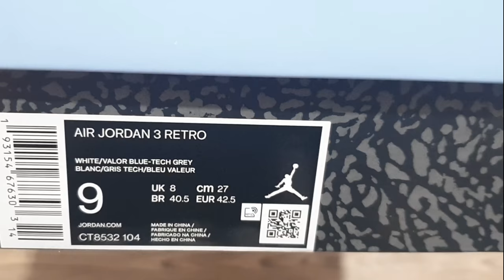Air Jordan 3 Retro UNC 2020 UNBOXING + CLOSER LOOK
Air Jordan 1
COLORWAYS

Air Jordan 4
COLORWAYS

Air Jordan 6
COLORWAYS

Air Jordan 7
COLORWAYS

Air Jordan 11
COLORWAYS

Air Jordan 12
COLORWAYS

Air Jordan 13
COLORWAYS

Air Jordan 14
COLORWAYS

Air Jordan 33
COLORWAYS

Air Jordan 34
COLORWAYS